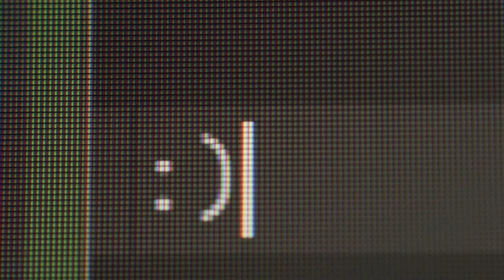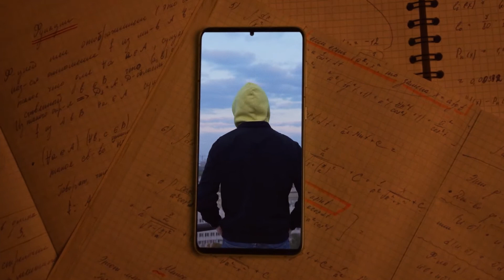GENERATION Z: ARTEM BISLYUK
GENERATION Z: Артем, 20 лет,
месяц назад — профессиональный хоккеист, сегодня — IT-специалист.

16 лет играл в хоккей, успевал совмещать и достигать максимума и в хоккее, и в учебе, и в творческой среде. Месяц назад Артем закончил профессиональную карьеру хоккеиста, учится на факультете прикладной математики и информатики и работает программистом в IT-компании.